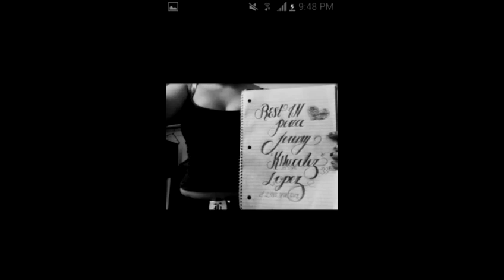Jeremy Lopez never forgotten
Pictures of Jeremy and Chelsey